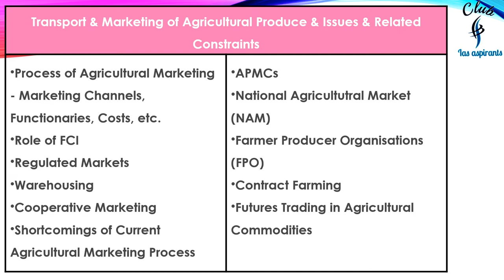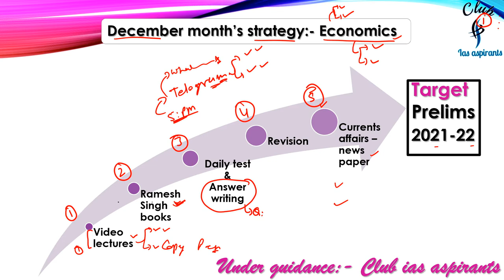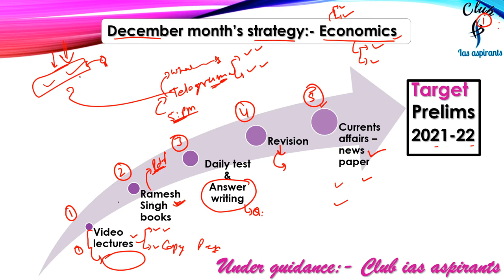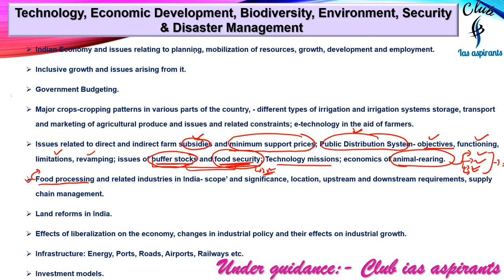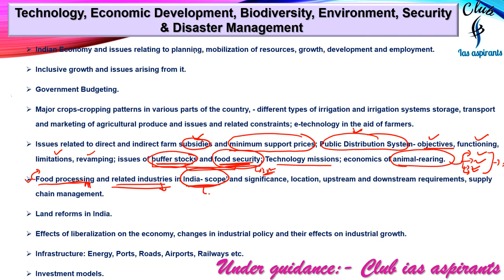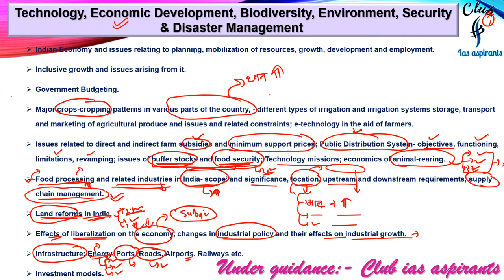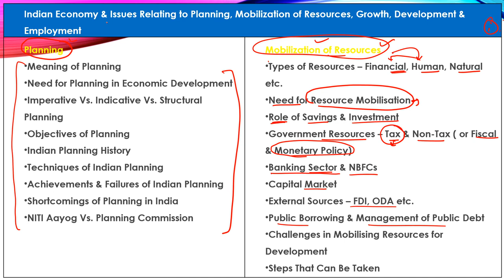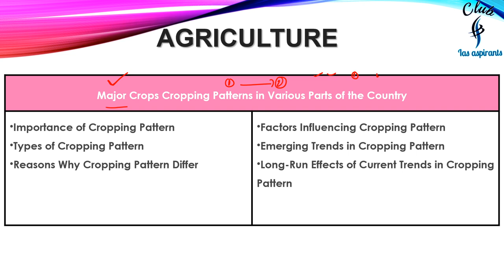Part-0 | Economics कैसे पढ़े by R.G sir | Best Strategy for Economic | Prelims2021 | Indian economy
6. Twitter ID - Check out Club Ias aspirants (@club_ias)